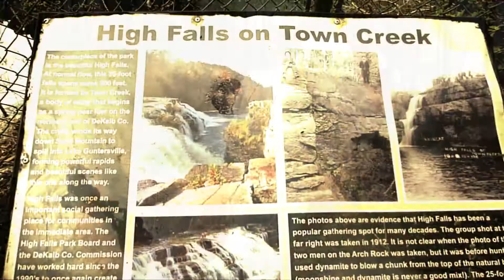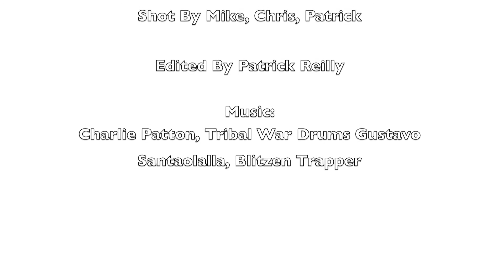Town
Kayaking down Town Creek, from High Falls Park to lake Guntersville. Paddled April9th, 2011 at 500cfs. Solid class threes and some of Alabama's most beautiful senery!